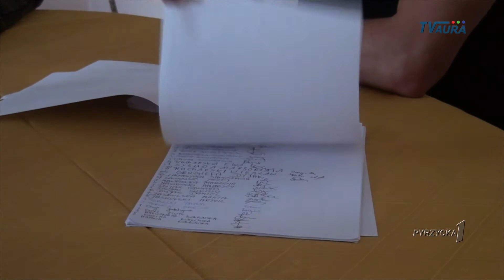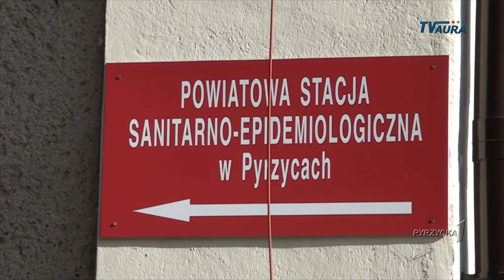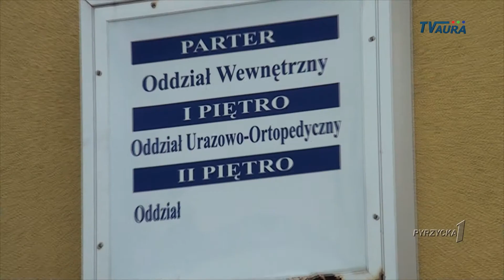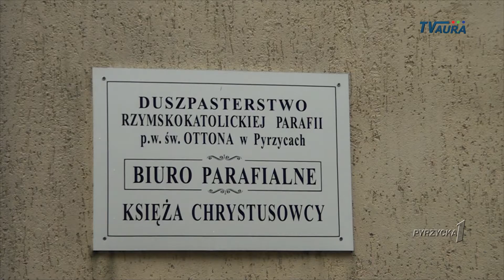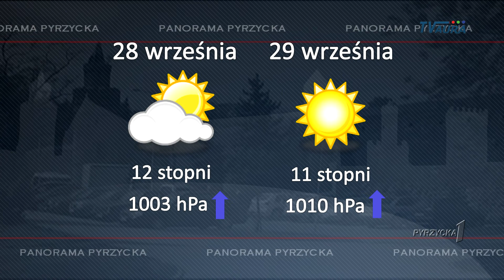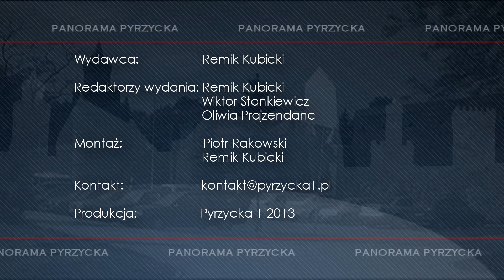Panorama Pyrzycka - 20 września 2013